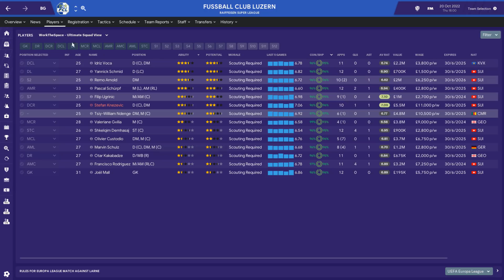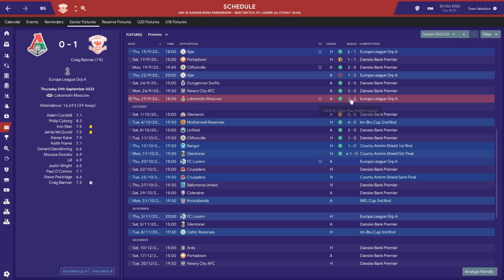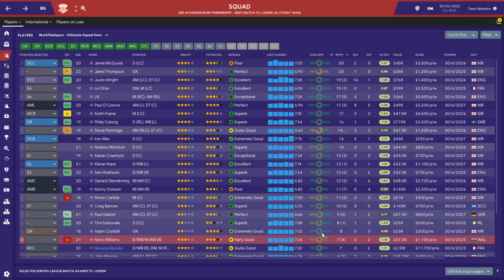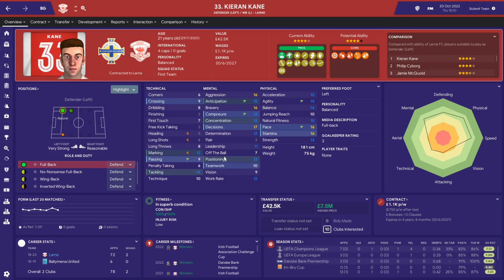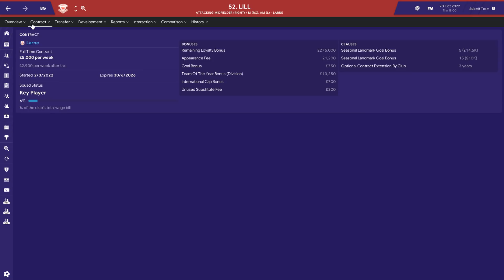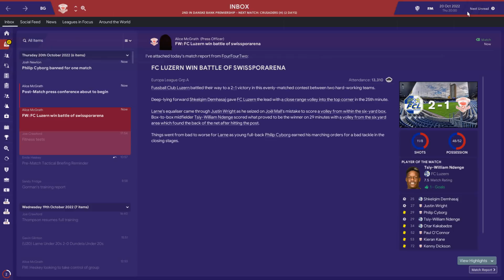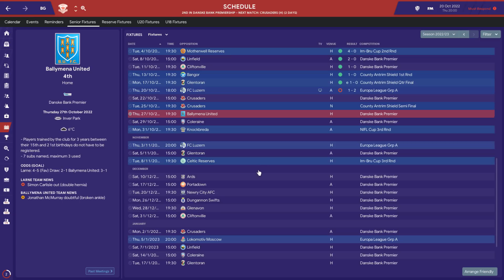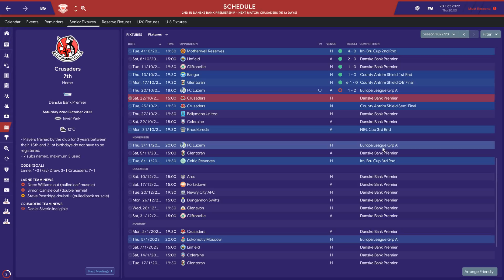THE LARNE PROJECT: S5 E55 - Sugar Daddy Derby | Football Manager 2019 Let's Play